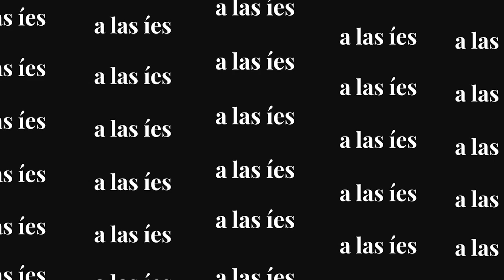LosPuntosALasÍes | La nueva influencia de Rusia en Cuba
Moscú y La Habana refuerzan sus relaciones políticas y económicas en plena invasión de Ucrania. ¿Avanzamos hacia una nueva ‘Crisis de los Misiles’? ¿Cuáles son los intereses del Kremlin y qué consecuencias tendrán para los cubanos? En DiarioDeCuba hablamos con el economista Elías Amor, con el doctor en relaciones internacionales Juan Antonio Blanco y con el director de Estrategia del Observatorio Cubano de Derechos Humanos, Yaxys Cires.

ESTRENO en @DDCTV-DIARIODECUBA y en nuestra web:
Lunes 29 de mayo, a las 4:00 PM (hora de España) | 10:00 AM (hora de Cuba)